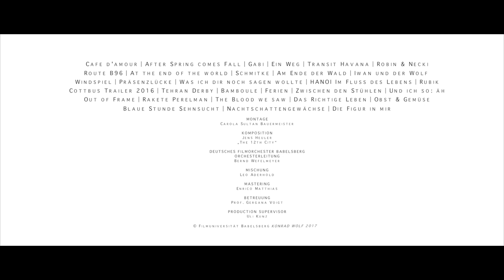Offizieller Trailer der Filmuniversität Babelsberg KONRAD WOLF 2017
Der neue Trailer der Filmuniversität Babelsberg KONRAD WOLF!

Cafe d'amour｜After Spring comes Fall ｜Gabi
Ein Weg｜Transit Havana｜Robin & Necki
Route B96｜At the end of the world｜Schmitke
Am Ende der Wald｜Iwan und der Wolf
Windspiel｜Präsenzlücke｜Was ich dir noch sagen wollte
Hanoi im Fluss des Lebens｜Rubik
Cottbus Trailer 2016｜Tehran Derby｜Bamboule
Ferien｜Zwischen den Stühlen｜Und ich so: äh
Out of Frame｜Rakete Perelman｜The Blood we saw
Das Richtige Leben｜Obst & Gemüse
Blaue Stunde Sehnsucht｜Nachtschattengewächse｜Die Figur in mir

MONTAGE
Carola Sultan Bauermeister

KOMPOSITION
Jens Heuler
„12th City“

DEUTSCHES FILMORCHESTER BABELSBERG
ORCHESTERLEITUNG
Bernd Wefelmeyer

MISCHUNG
Leo Aderhold

MASTERING
Enrico Matthias

BETREUUNG
Prof. Gergana Voigt

PRODUCTION SUPERVISOR
Uli Kunz